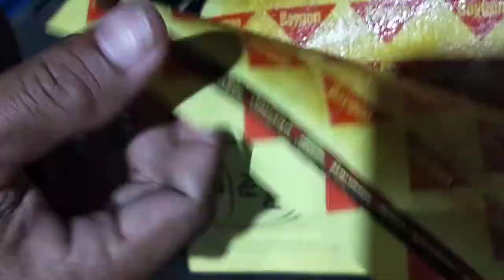EFFECTIVE BA ANG TRAP NG DAGA NG BAYGON?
PERWESO NA MGA DAGA SA BAHAY KAYA 'TO LANG MAGANDANG PARAAN,,